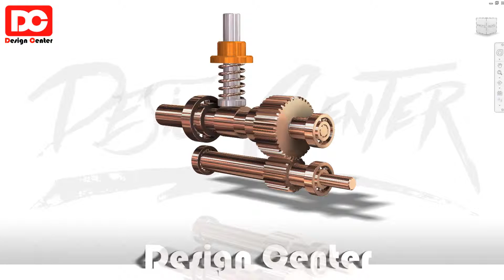[인벤터 구동][인벤터 어셈블리][전산응용기계제도기능사,기계설계산업기사,일반기계기사][인벤터 1급] ATC 1급 기출문제 - 02 [자격증의모든것DC]